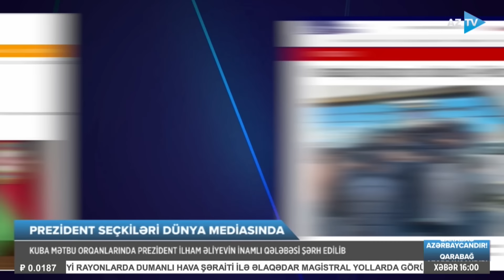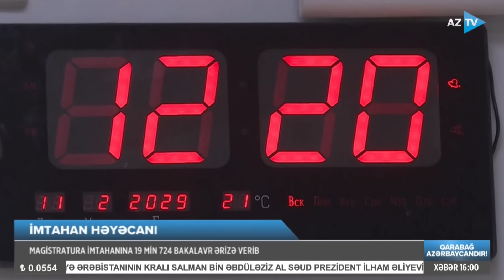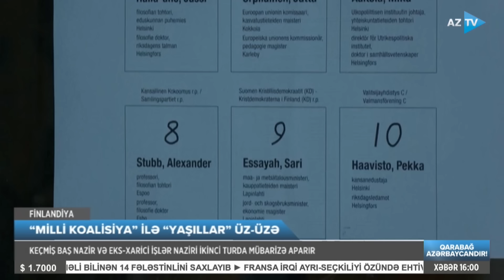Cavid Sadıqovla AZTV XƏBƏR (16:00) | 11.02.2024